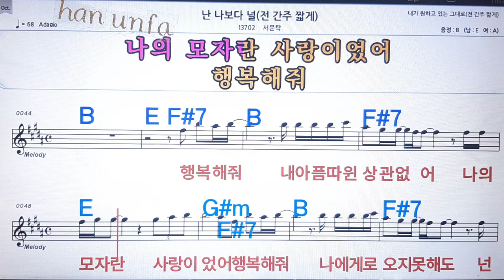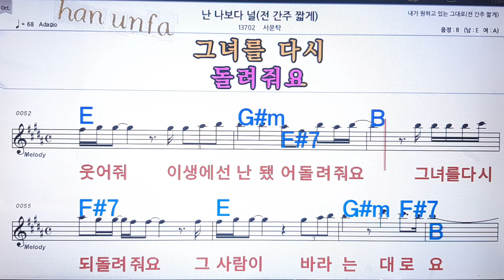난 나보다 널/서문탁💋노래방, 통기타 , 코드 큰악보, 가라오케, 반주💖Karaoke, Sheet Music, Chord, MR